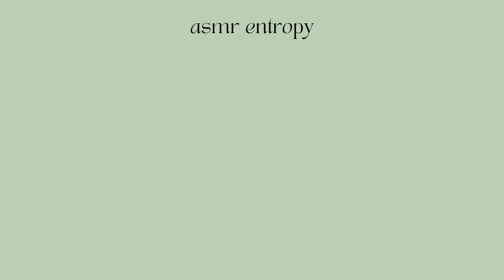asmr holiday trigger words & candy cane licking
asmr trigger words & mouth sounds (christmas themed :)